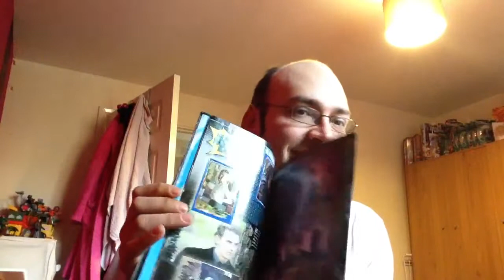Steven McKee comp entry